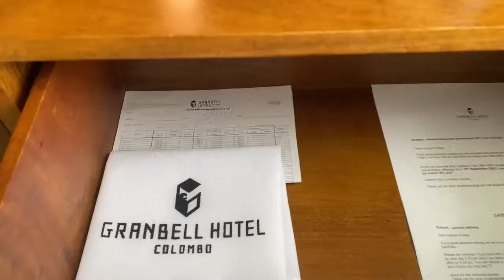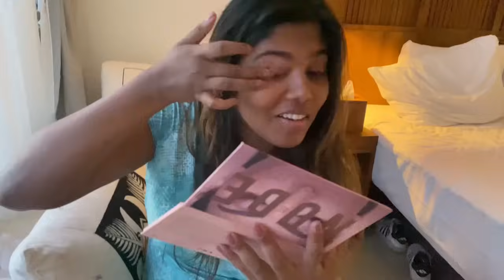Luxury Hotel එකක පැය 24ක් 🤩| Granbell Hotel | Stories of Lash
Welcome to Stories of Lash

Hey Guys, this vlog is about our luxury stay at the Granbel Hotel Colombo ✨
lHope you guys will enjoy the video

Room only - Rs 19,000/-
Room with Breakfast - Rs 35,000/-
Full Board - Rs 43,000/-